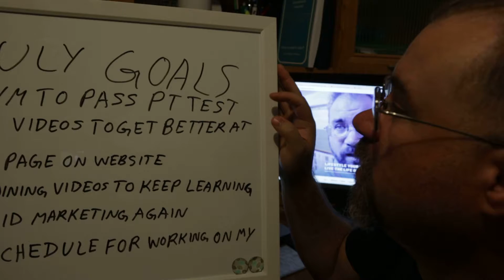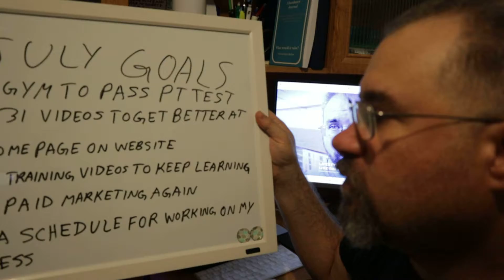Day 4 of 90 day Challenge (Goals for the Month)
What are your Goals for a Month?